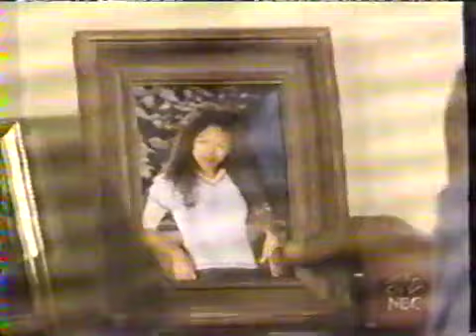Passions Episode #1008 June 20th 2003